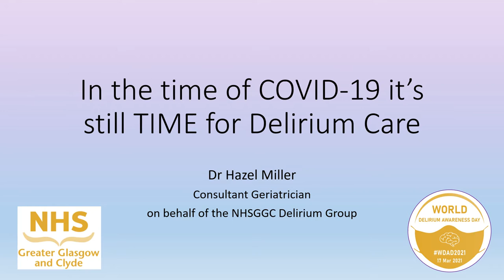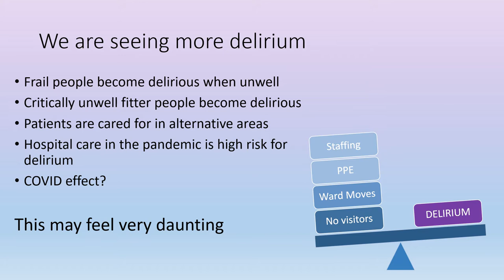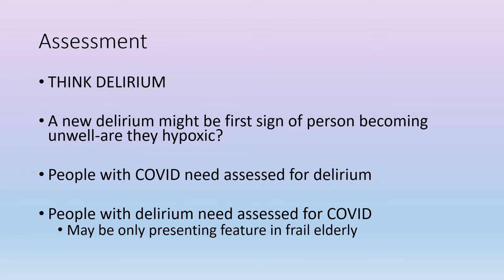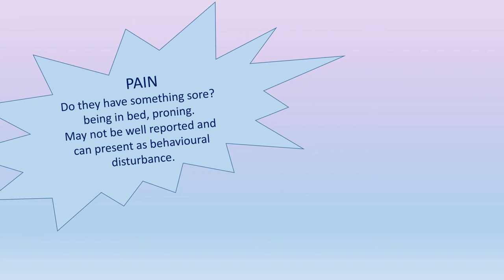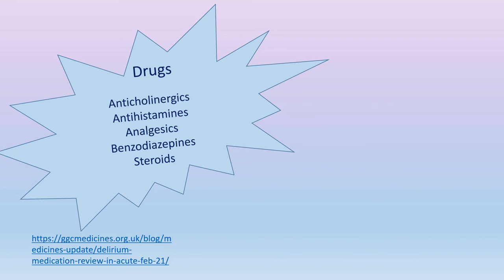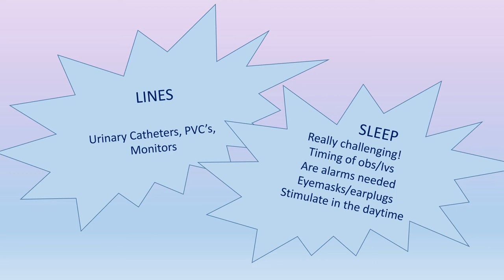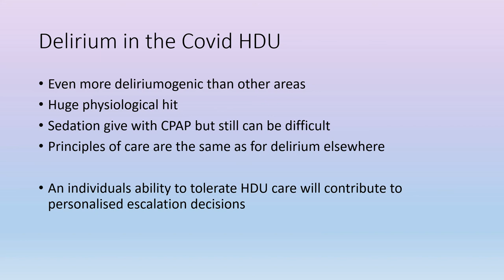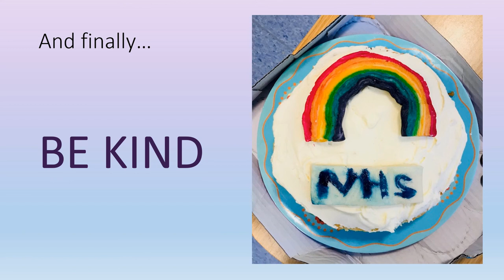In the time of of COVID-19 it's still TIME for Delirium Care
Dr Hazel Miller, Consultant Geriatrician, on behalf of the NHSGGC Delirium Group.